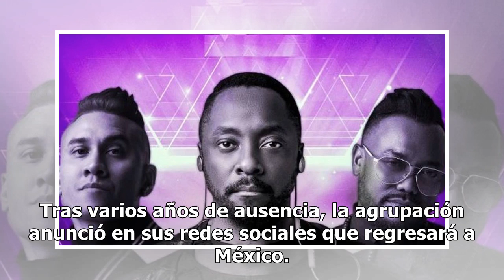Black Eyed Peas anuncia su regreso a México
Tras varios años de ausencia, la agrupación se presentará el próximo 17 de agosto en el Pepsi CenterLos Black Eyed Peas informaron que se presentarán el próximo 17 de agosto en el Pepsi Center, en la Ciudad de México.